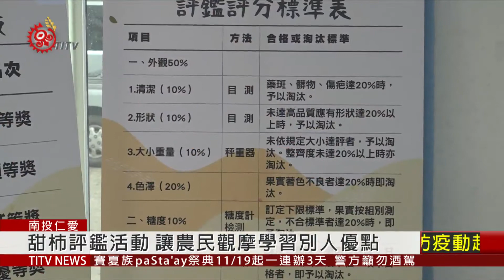仁愛鄉甜柿評鑑活動 把關品質提升競爭 2020-11-18 IPCF-TITV 原文會 原視新聞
仁愛鄉公所邀請農改場專家單任評審，逐一試吃每件農民參賽的甜柿，除了口感、風味及外觀，也得實測甜度的高低，這是仁愛鄉首次舉辦甜柿評鑑，農民對自己栽培成果有信心，也藉由評鑑，觀摩與學習別人的優點。

評審表示，仁愛鄉甜柿整體而言，品質不在話下，不論是外觀以及內在的甜度，都給予高度的肯定，但或許是第一次辦理評鑑，許多果農不熟悉比賽規則，沒有對甜柿進行分級，使得評分被拉低，讓評審認為相當可惜。

仁愛鄉首次辦理甜柿評鑑，主要是希望協助果農推廣行銷，也藉由評鑑，讓果農了解市場對於分級的要求，這樣也有助於銷售出去的水果，提高競爭力並賣到更好的價錢。